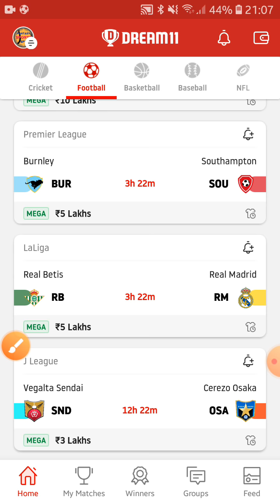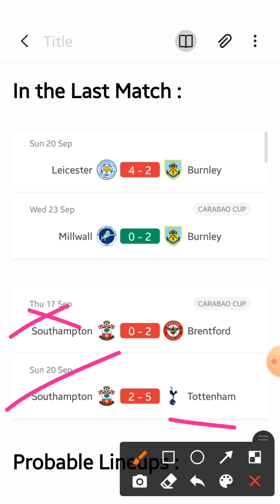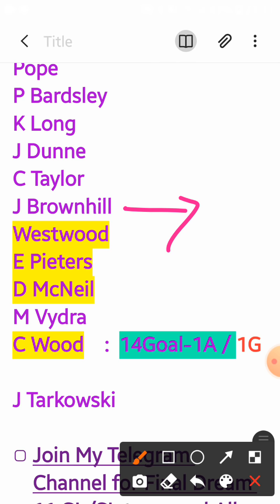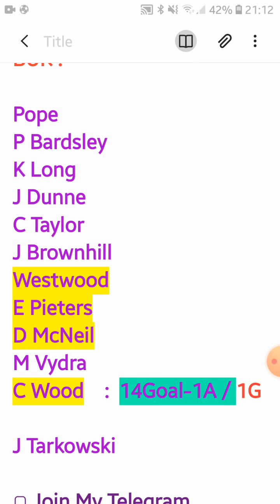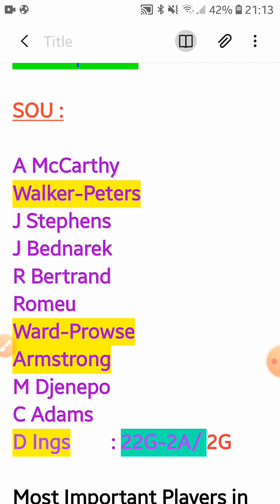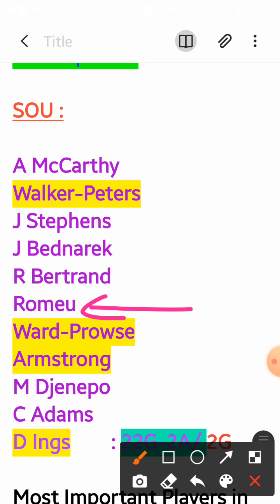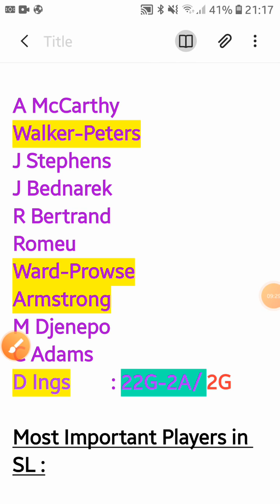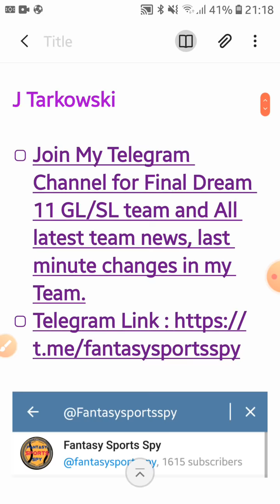BUR vs SOU Fantasy Tips and Predictions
Refer Code : X8W3S6 (₹50 bonus)

👉Upto 100% bonus usage leagues.
👉Point system same as dream11.
👉Less Entry fee👇
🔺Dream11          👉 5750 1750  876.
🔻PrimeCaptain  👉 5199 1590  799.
👉 Live Scorecard.
👉 Very smooth interface